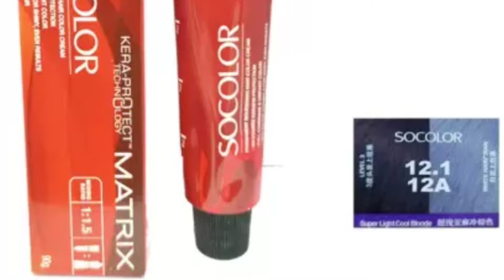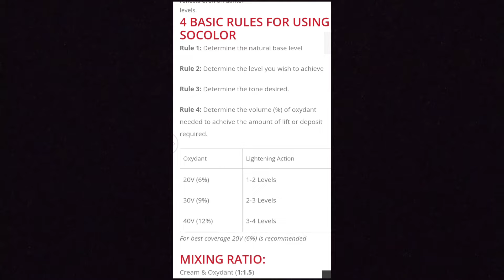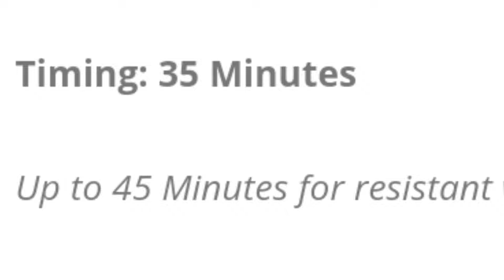5VR matrix socolor How to use dark hair || 5.26 hair colur kaise kare haircolor matrixsocolor 2022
dosto maine is vedio me bataya है की आप कैसे 5vr matrix kaise kar sakte ho dark hair पर